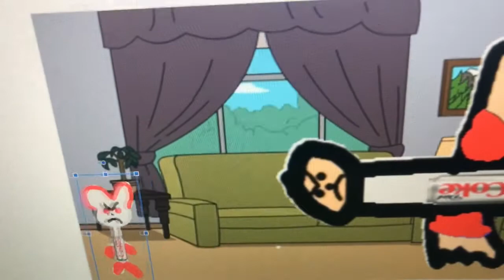Dark Diet Coke Tom The 2nd Says Yes Diet Coke Talking Ben/Grounded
Dark Diet Coke Tom The 2nd Says Yes Diet Coke Talking Ben And He Got Grounded By His Dad!